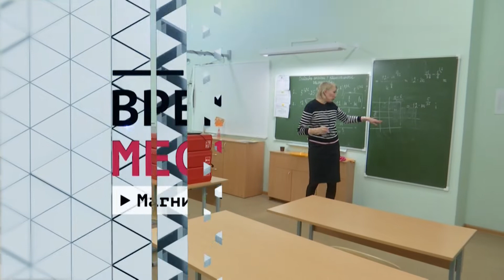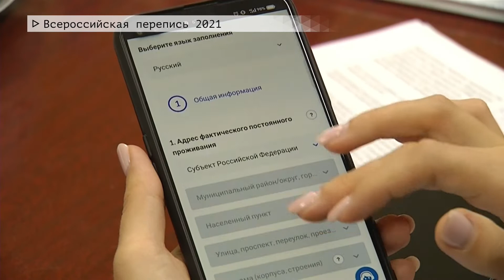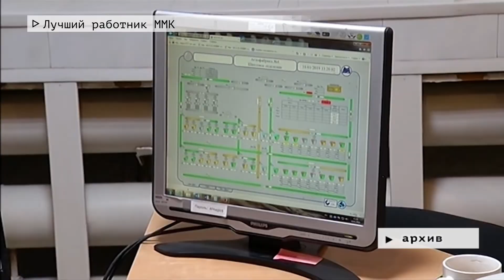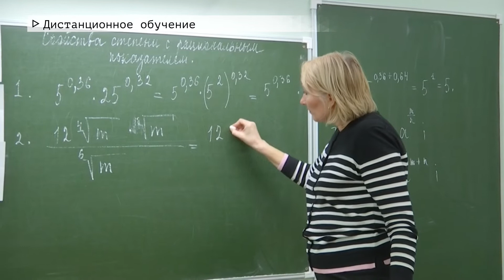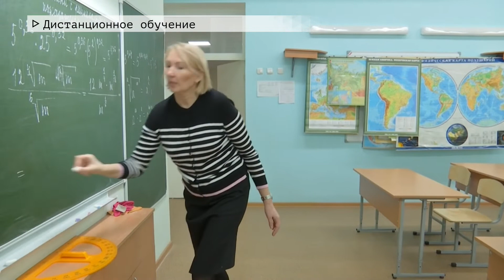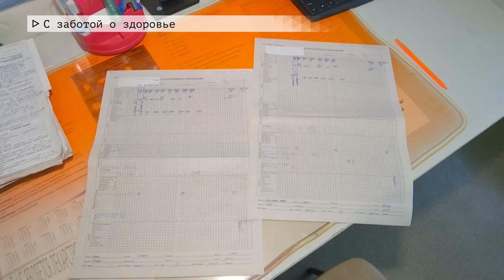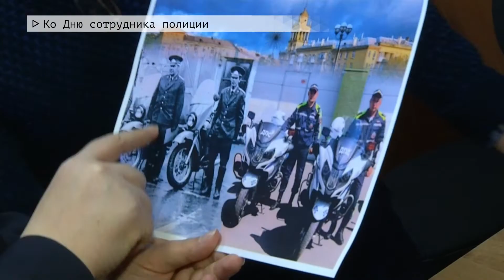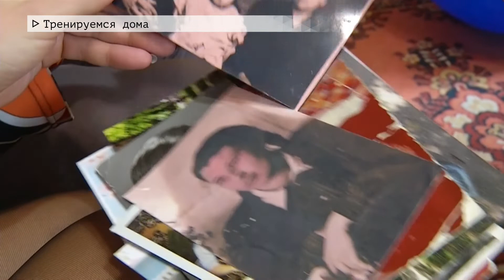Время местное Эфир:10-11-2021